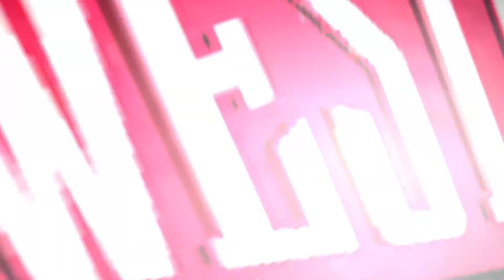In a 7 Game Series: The 1995 Houston Rockets vs The 1993 Phoenix Suns @ America West Arena - Game 6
In a 7 Game Series: The 1995 Houston Rockets vs The 1993 Phoenix Suns @ America West Arena - Game 6 (Suns Lead 3-2)